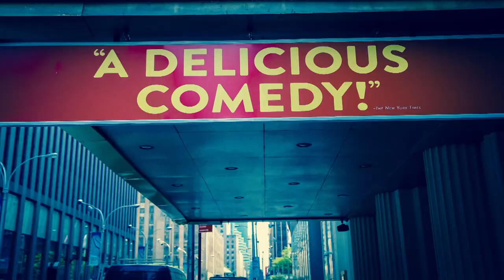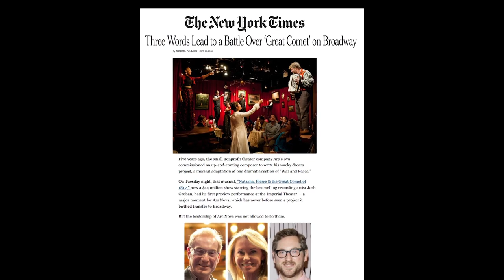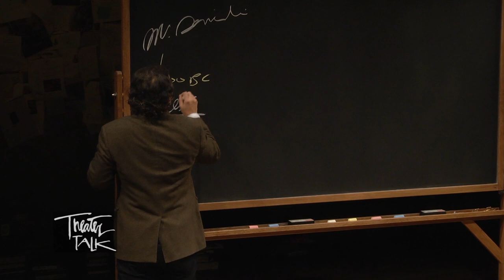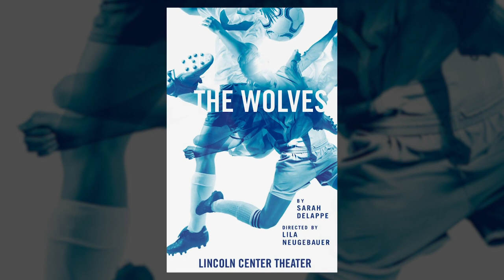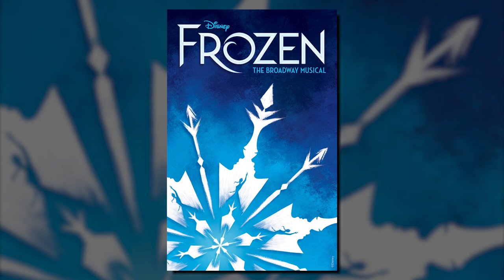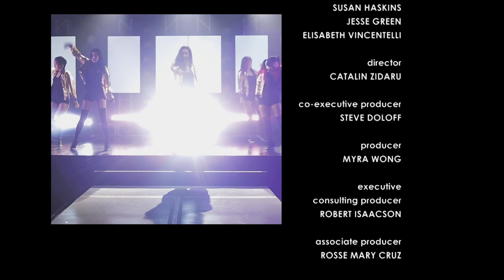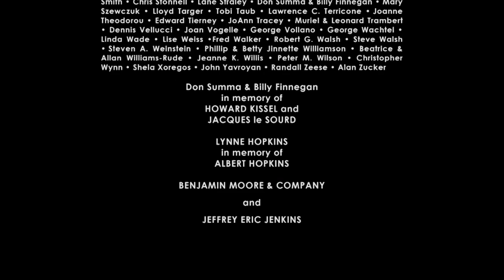Theater Talk: "KPOP" and Fall Season Preview Pt. 2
Theater Talk delves into new musical “KPOP,” with co-conceiver and librettist Jason Kim, director Teddy Bergman of Woodshed Collective, and Ars Nova Artistic Director Jason Eagan discuss who discuss creating this unique production with co-hosts Susan Haskins and theater critic Elisabeth Vincentelli. The immersive show is set in a pop music factory in the USA where Korean music producers are obsessively trying to mold young Korean performers into pop stars in America. The show shares the conflicts of the many characters involved, as well as their captivating music.

Next, we continue last week's conversation previewing the fall theater season with Michael Musto, Patrick Pacheco, Elisabeth Vincentelli, and guest co-host Jesse Green. They discuss John Leguizamo's “Latin History For Morons,” “Time and the Conways,” “Torch Song,” “The Wolves,” “Oedipus el Rey” and more.

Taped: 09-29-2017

Theater Talk is a series devoted to the world of the stage. It began on New York television in 1993 and is hosted by series producer Susan Haskins and a revolving team of prominent guest co-hosts from the world of the theater.

The program premieres on CUNY TV weekly and is also one of the few independent productions on PBS where it airs weekly on Thirteen/WNET in New York. It is also syndicated nationally to over 60 urban markets across the USA. The series is jointly produced by Theater Talk Productions and CUNY TV, both not-for-profit corporations and is funded by contributions from private foundations and individuals, as well as The New York City Department of Cultural Affairs.

THTK24002